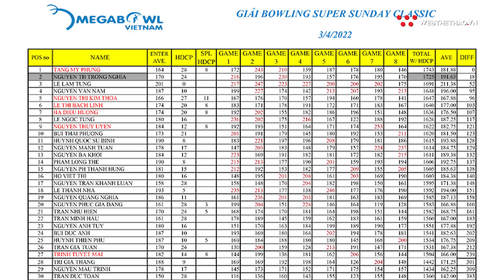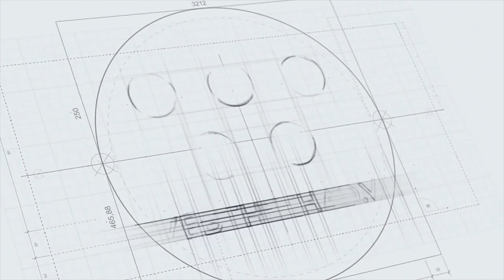Giải bowling Super Sunday Classic: Tiễn bạn lên đường chuẩn bị SEA Games 31